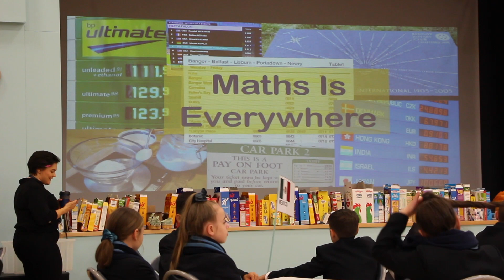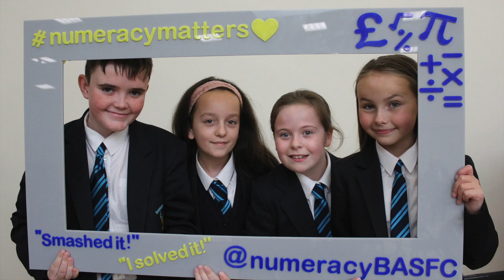Numeracy Leaders Event October 2019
NumeracyLeaders Year 8 Signature Event Video attached. They really did us proud and all of Year 8 loved their numeracy activities!